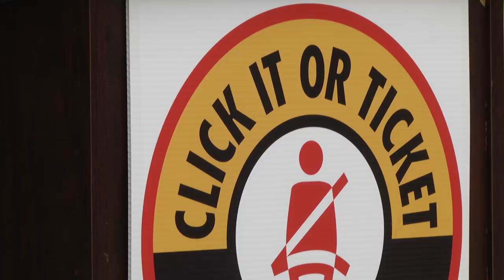Click it or Ticket 2018